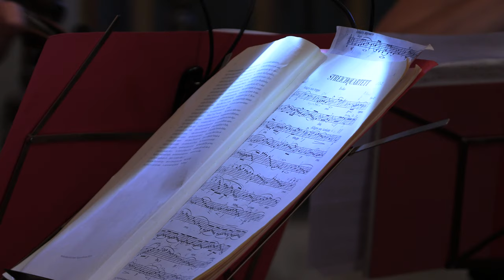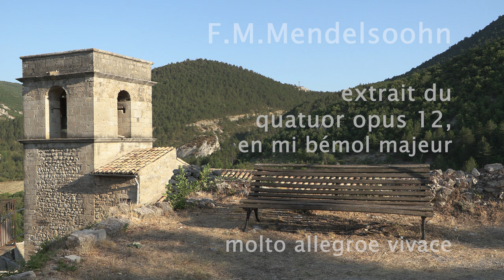Reilhanette : quatre archets sous le clocher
Aude Caulé, Cécile Garcia - Moeller, Catherine Arnoux, Alix Verzier présentaient le 31 juillet 2022, le concert annuel à l'église de Reilhanette (Drôme provençale) pour poursuivre autour des "Amis de l'Eglise de Reilhanette", la restauration entreprise en 1991 de cet édifice, soutenue depuis des années par la commune de Reilhanette et depuis peu par la Communauté des communes des Baronnies-en-Drôme-Provençale.

Trois compositeurs interprétés :
L.v. Beethoven, extrait du finale, presto du quatuor opus 59 n°2 en mi mineur.
W.A. Mozart, extrait menuetto du quatuor Kv173 en ré mineur.
F.M. Mendelssohn, molto allegro e vivace du quatuor Opus 12 en mi bémol majeur.

Musiciennes:
Aude Caulé violon, Cécile Garcia - Moeller violon, Catherine Arnoux alto, Alix Verzier violoncelle.
Un film de Jean Marc Dosch. Interview de Monique Heiztler.

Copyright : Balthazar Images / Les Amis de l'Eglise de Reilhanette. Mars 2023.